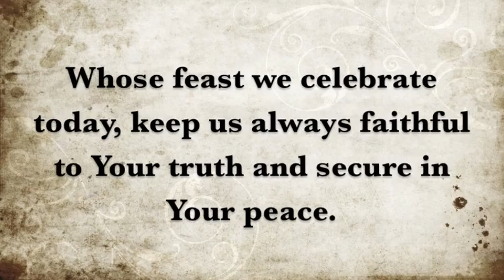Missionary Oblates of Mary Immaculate's Daily Prayer for November 10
Fr. John Madigan celebrates St. Leo the Great.

Video by Becky May